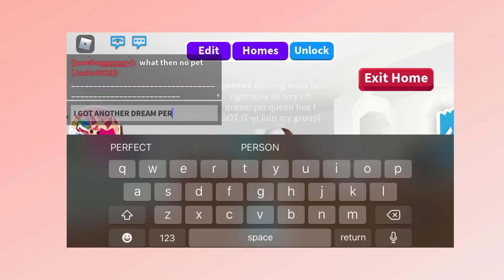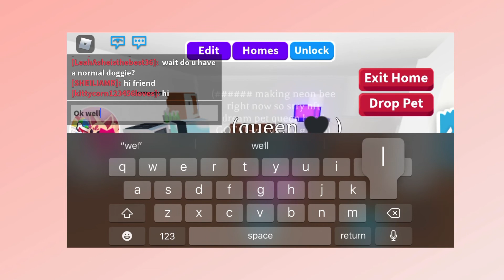I GOT ANOTHER DREAM PET